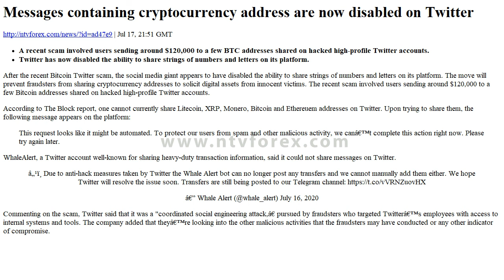. Messages containing cryptocurrency address are now disabled on Twitter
. Jul 17, 21 51 GMT . A recent scam involved users sending around $120,000 to a few BTC addresses shared on hacked high profile Twitter accounts. Twitter has now disabled the ability to share strings of numbers and letters on its platform. After the recent Bitcoin Twitter scam, the social media giant appears to have disabled the ability to share strings of numbers and letters on its platform. The move will prevent fraudsters from sharing cryptocurrency addresses to solicit digital assets from innocent victims. The recent scam involved users sending around $120,000 to a few Bitcoin addresses shared on hacked high profile Twitter accounts. According to The Block report, one cannot currently share Litecoin, XRP, Monero, Bitcoin and Ethereuem addresses on Twitter. Upon trying to share them, the following message appears on the platform . This request looks like it might be automated. To protect our users from spam and other malicious activity, we can t complete this action right now. Please try again later. WhaleAlert, a Twitter account well known for sharing heavy duty transaction information, said it could not share messages on Twitter. Due to anti hack measures taken by Twitter the Whale Alert bot can no longer post any transfers and we cannot manually add them either. We hope Twitter will resolve the issue soon. Transfers are still being posted to our Telegram channel https t.co vVRNZuovHX Whale Alert @whale alert July 16, 2020 . Commenting on the scam, Twitter said that it was a coordinated social engineering attack, pursued by fraudsters who targeted Twitter s employees with access to internal systems and tools. The company added that they re looking into the other malicious activities that the fraudsters may have conducted or any other indicator of compromise.